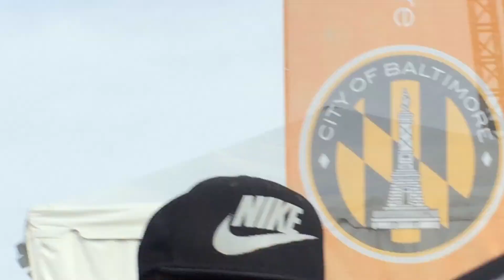Ray Lewis at African American Heritage Festival